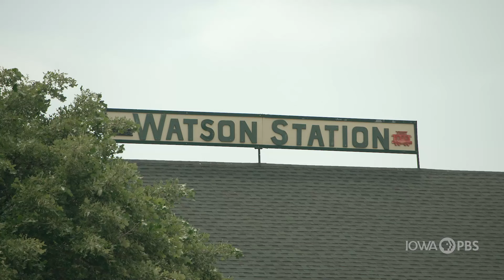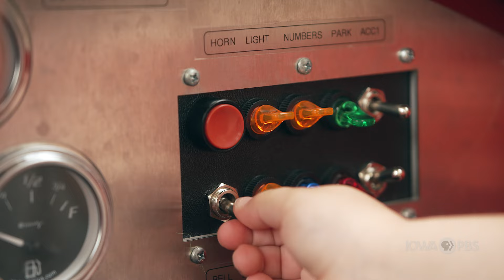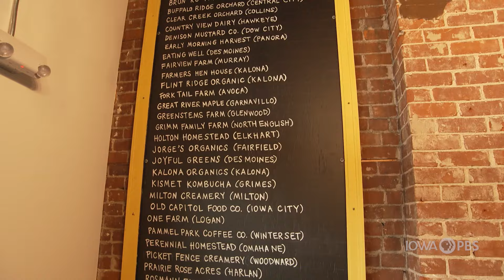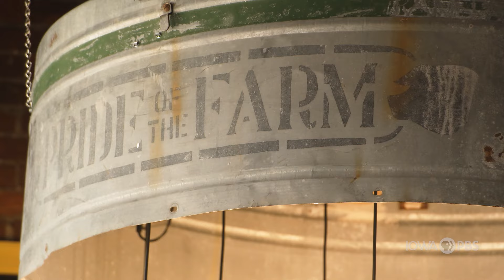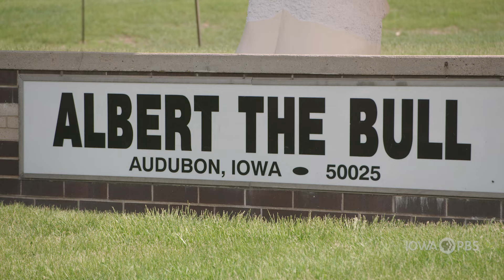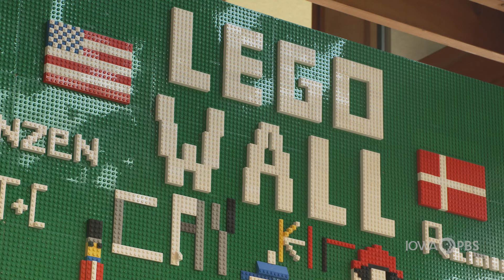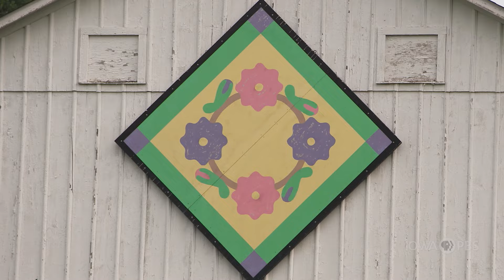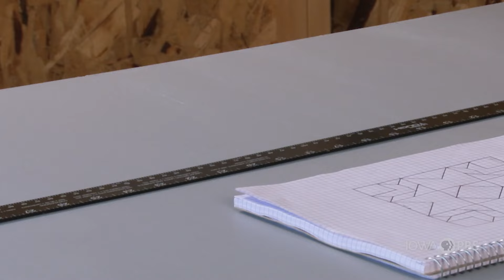Western Skies Scenic Byway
Travel the Western Skies Scenic Byway and discover Iowa’s cultural and agricultural heritage. From the rolling bluffs of Loess soil to farm fields dotted with splashes of color, with stops at the many hidden gems along the way.